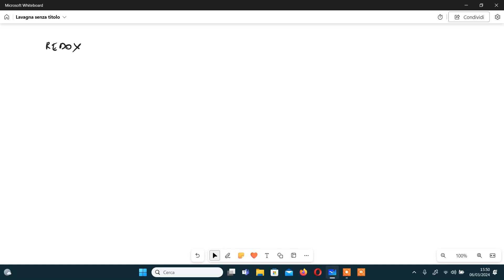Numero di ossidazione